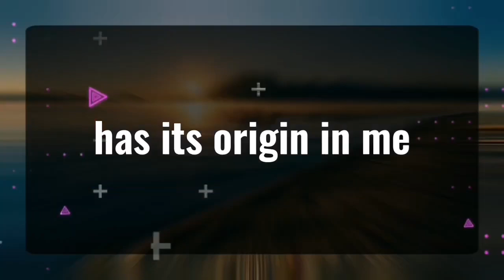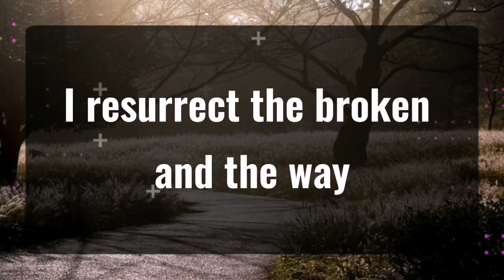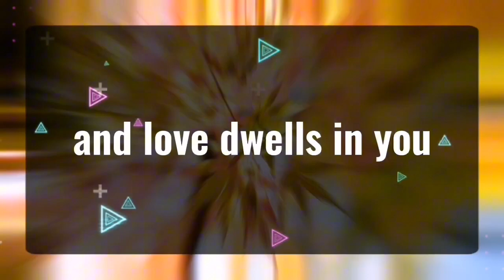11_11 💌Your mother is asking Angels everyday.... Angels Message✝️God Miracles Today 1111 🦋 god msg